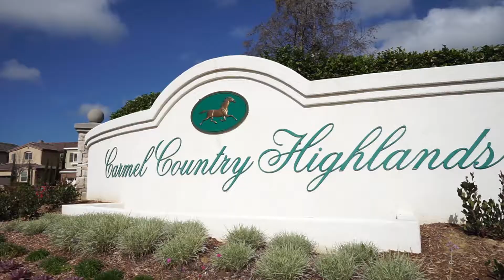Success Story: Just Sold! 5148 Great Meadow Dr, San Diego CA 92130 (Video Tour)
Multiple Offers in 8 Days, Sold for $92K Over List Price!

Are you thinking of selling?  Do you want to get top dollar?
Call me to discuss your real estate needs.

Nicholas Iannitti
NicholasIannitti.com
92106HomeValues.com